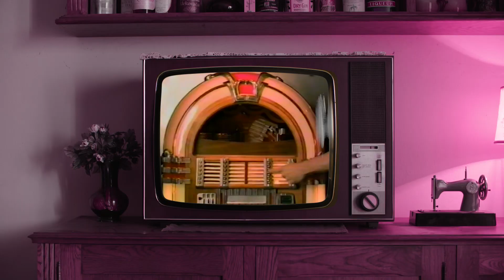In the Dollhouse with Lina - Season 3 - Episode 1: Amanda Lepore & Bob The Drag Queen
GUESTS: AMANDA LEPORE AND BOB THE DRAGQUEEN
The first episode is, of course, extremely personal. After being on hiatus for a few years, having two guest has always been an ultimate dream. Having my long old school sister, the legendary Amanda Lepore was just heaven, she literally jumped out of a doll box to be with me in the doll house! Seeing how Bob the Dragqueen has escalated in her career makes me so happy. I love to see talented children thriving. This episode sets the tone to the dollhouse season three is. With a big oh happy birthday to me! talk about a season premiere!!
~ Lina Bradford